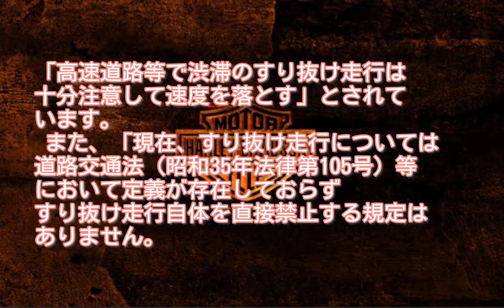【やじさん検証】渋滞の原因ってなんなの？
##iNSPiC REC（インスピック レック）